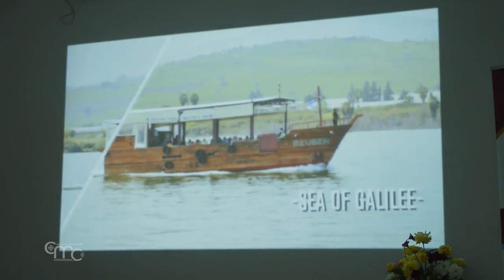افتتاح السنة الدراسية الجديدة في معهد اللاهوت الساليزياني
يتبع معهد  اللاهوت الساليزياني في القدس لكلية اللاهوت في جامعة الساليزيان البابوية في روما. يوفر المعهد حاليًا الفرصة للطلاب للحصول على شهادة في اللاهوت في نهاية دورة دراسية مدتها أربع سنوات. إن المواد التي تُدّرس تضمن تنشئة ممتازة للساليزيان، الرهبان، طلاب المعهد الإكليريكي والعلمانيين الراغبين في دراسة لاهوت الكنيسة الكاثوليكية في مهد المسيحية.

يوم السبت الخامس عشر من تشرين الأول، تم افتتاح السنة الدراسية الجديدة بترتيلة "نعمة مذهلة" وكلمة ترحيبية بجميع المدعوين ألقاها رئيس المعهد  الأب أندريه توتشيسكي. استذكر دون أندريه بعض اللحظات المهمة من العام الماضي وقدم الطلاب والأساتذة الجدد. وتم التقاط صورة جماعية تقليدية وجميلة تميز بداية كل عام جديد.